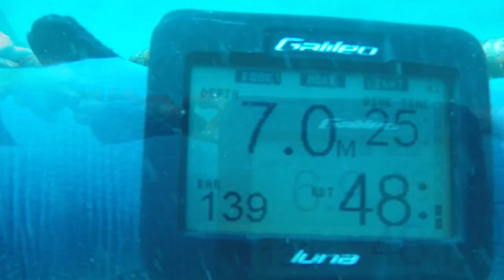Tweed River 17 April 2018